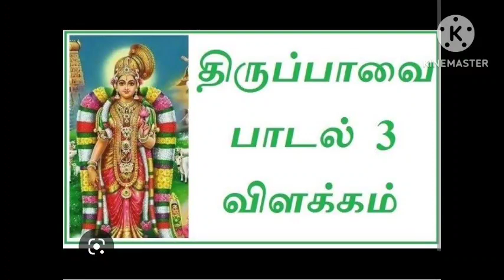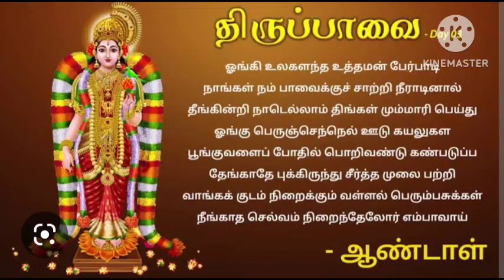திருப்பாவை பாசுரம் 3 பொருளுரை.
# ஆண்டாள் அருளிய திருப்பாவை 3 பொருளுரை